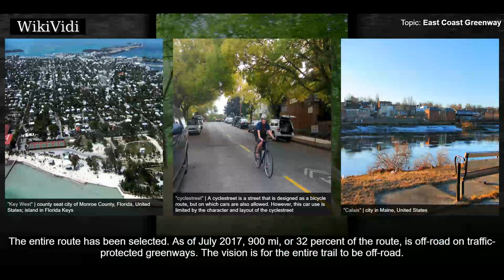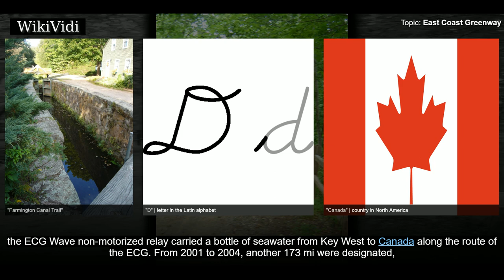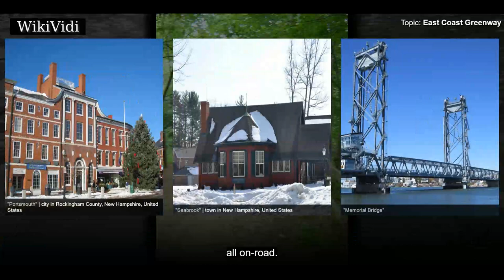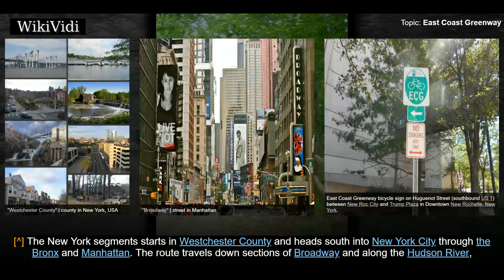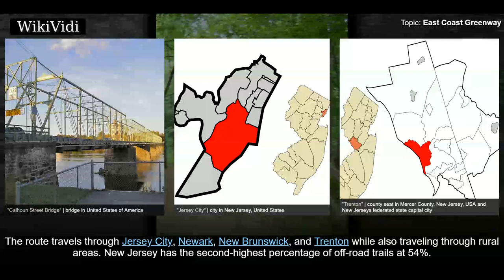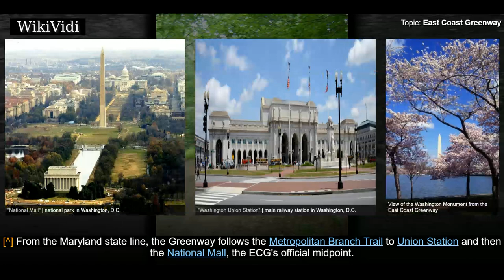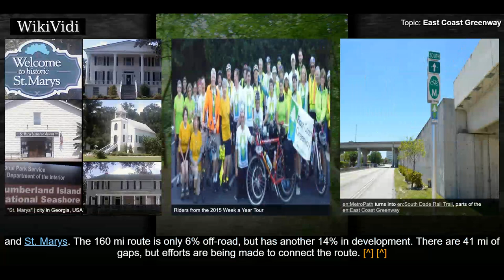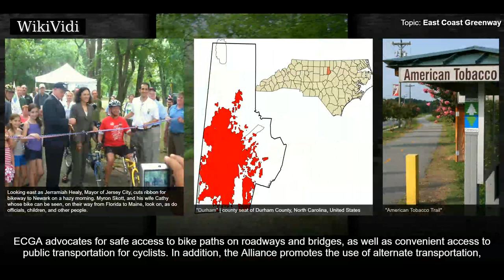EAST COAST GREENWAY - WikiVidi Documentary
The East Coast Greenway is a 3000 mi biking and walking route linking the major cities of the Atlantic coast of the United States, from Calais, Maine, to Key West, Florida. The spine route and branching complementary routes are for non-motorized human transportation for everything from local commutes to long-distance trips. The nonprofit East Coast Greenway Alliance was created in 1991. The entire route has been selected. As of July 2017, 900 mi, or 32 percent of the route, is off-road on traffic-protected greenways. The vision is for the entire trail to be off-road.

Shortcuts to chapters:
00:00:51 History
00:03:43 Route
00:04:03 Maine
00:04:31  New Hampshire
00:04:49 Massachusetts
00:05:10 Rhode Island
00:05:36 Connecticut
00:06:08 New York
00:06:41  New Jersey
00:07:09 Pennsylvania
00:07:40 Delaware
00:08:03  Maryland
00:08:55 District of Columbia
00:09:22 Virginia
00:09:56 North Carolina
00:10:46  Georgia
00:11:16  Florida

Copyright WikiVidi.